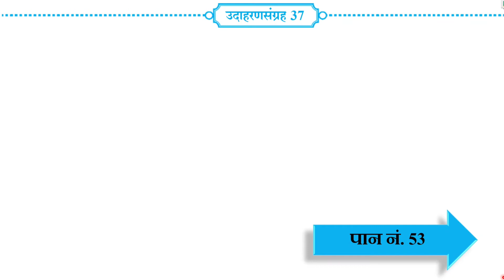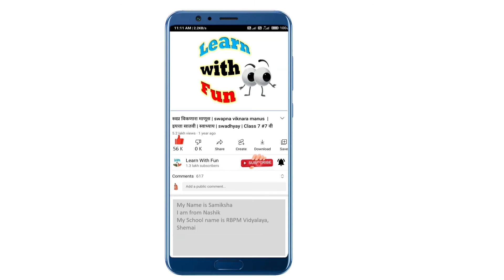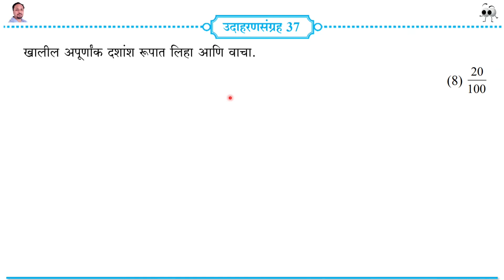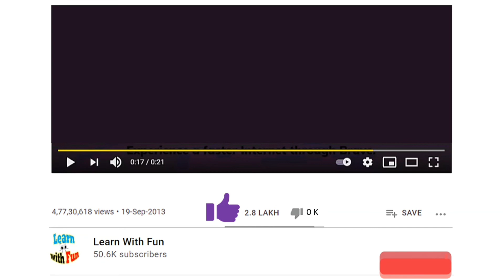iyatta 5 vi ganit udaharan sangrah 37 | इयत्ता पाचवी गणित दशांश अपूर्णांक उदाहरणसंग्रह 37 | std 5th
इयत्ता पाचवीचे सर्व स्वाध्याय लिंक पुढील प्रमाणे -

हा व्हिडीओ पुढील विद्यार्थ्यांसाठी उपयुक्त आहे-
1.  state board
2.  maharashtra state board
3.  marathi medium
4.  इयत्ता पाचवी मराठी माध्यम
5.  इयत्ता पाचवी गणित
या व्हिडीओ मध्ये पुढील घटक कव्हर केलेले आहेत. हा व्हिडीओ विद्यार्थ्यांसाठी तसेच शिक्षकांसाठी पूरक मार्गदर्शन म्हणून अतिशय उपयुक्त आहे. यातील घटक -
1.  इयत्ता पाचवी गणित उदाहरण संग्रह
2.  pachavi ganit udaharansangrah 37
3.  iyatta 5 vi ganit udaharan sangrah 37
4.  paanchvi ganit udaharan sangrah
5. 5 vi ganit udaharan sangrah
या व्हिडीओ मध्ये खालील प्रश्नांची उत्तरे दिली आहेत